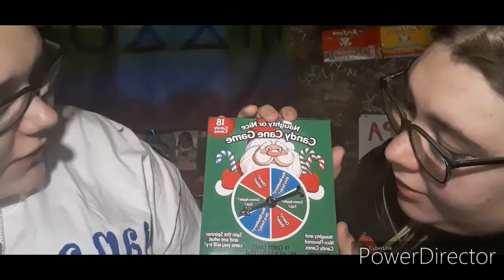Candy cane challenge